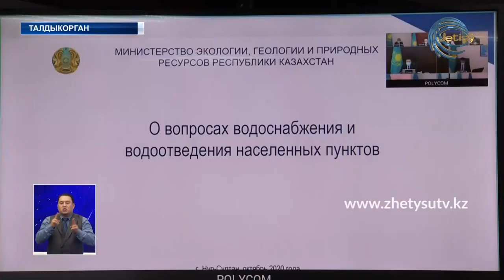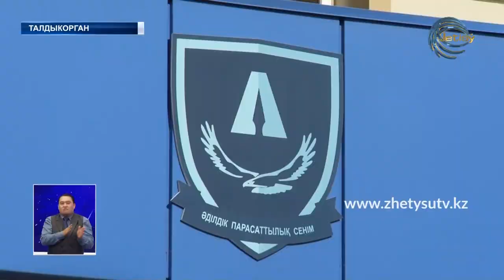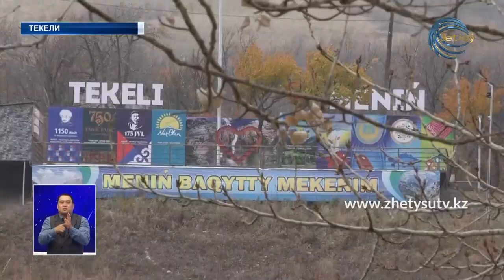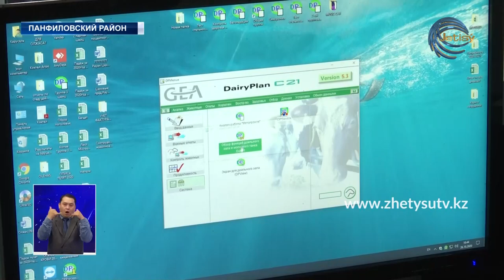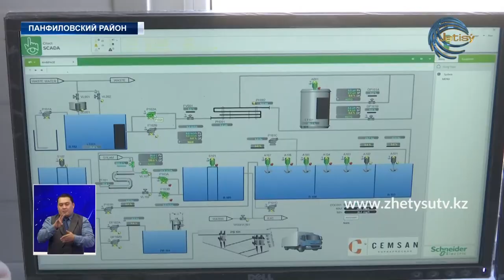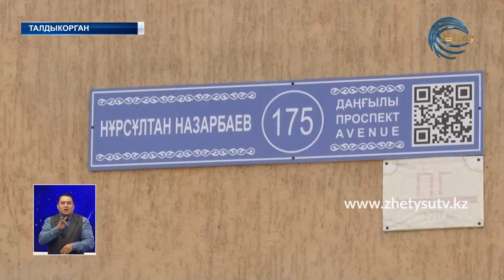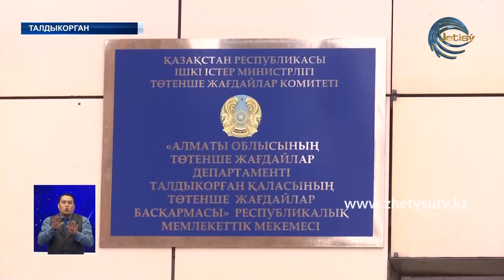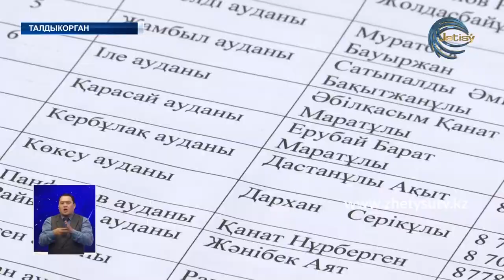НОВОСТИ ЖЕТЫСУ (27.10.20) 21:30